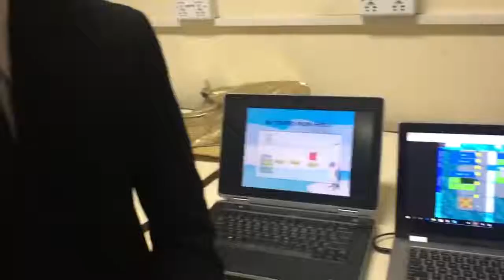Learn to code write software playing games